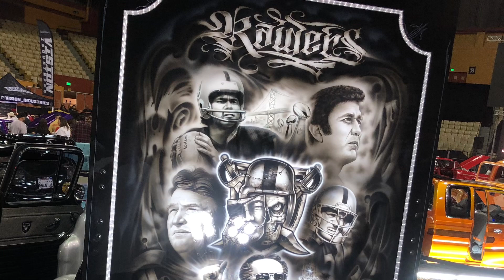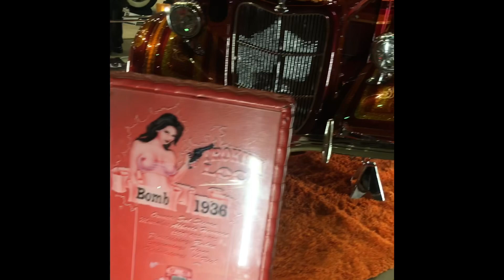2023 San Francisco Lowrider Super Show @ The Cow Palace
Impalas CC Lowrider Super Show San Francisco Cow Palace

Just a few shots from the day. Threw together a quick edit to share some of the highlights. Hope you all enjoy it.